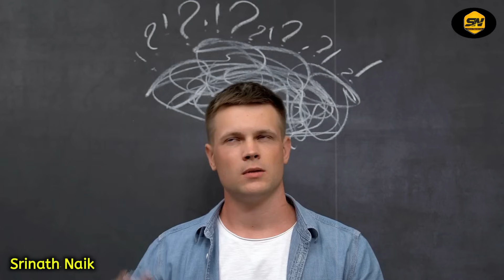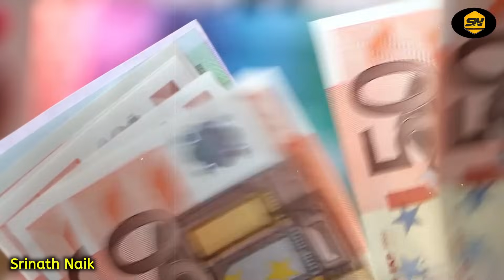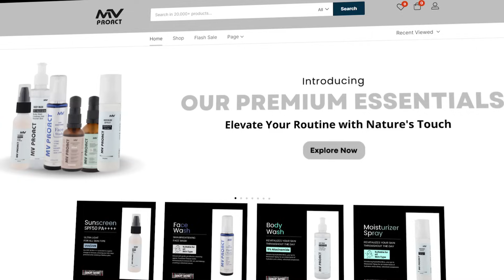ನೆಲಮಂಗಲದ ಈ ಕೋಳಿ ಫಾರಂ ಹೆಸರು ಕೇಳಿದ್ರೆ ಇಡೀ ಸಿಟಿ ಗಡಗಡ ನಡುಗುತ್ತೆ | Nelamangala Real Poultry Horror Story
Radiance Serum

radiance serum
sunscreen spf 50Pa

Logo And Intro Credits:
KannadaMahithi